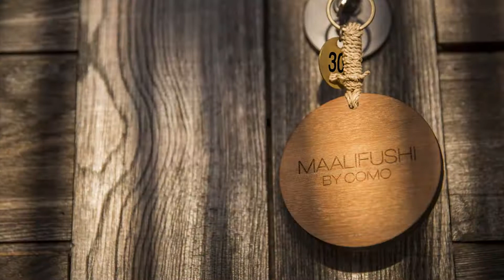COMO Maalifushi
COMO Maalifushi is an understated, stylish resort in the pristine Thaa Atoll a 60-minute seaplane journey from the airport. Surrounded by a string of uninhabited private islands, COMO Maalifushi is a beautiful base for exploring the sea through surfing, diving, and, boating.